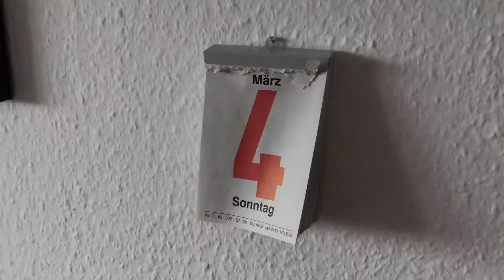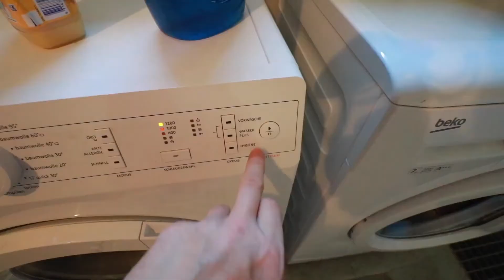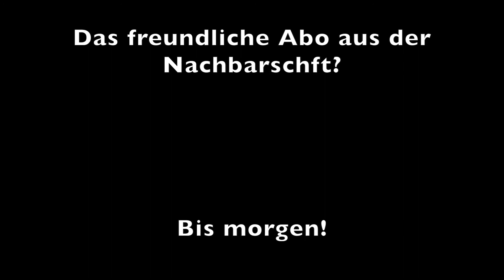Ich bin grottenschlecht!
Ein echt kurzer Vlog und eine Feststellung - ich bin grottenschlecht in COD.

Mein Equipment:
-MacBook Air
-iPhone X
-iPadAir2

Song: Wonki - Whispers (Vlog Music No Copyright)